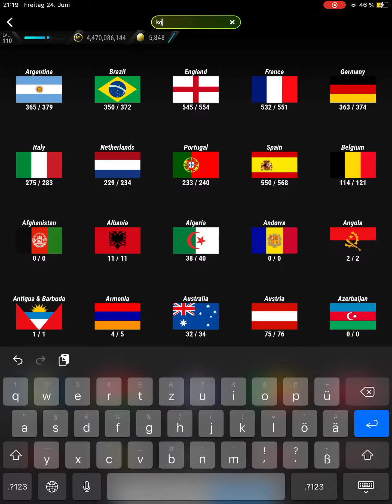SUMMER OLYMPICS 2012 MARCELO SBC MADFUT 22